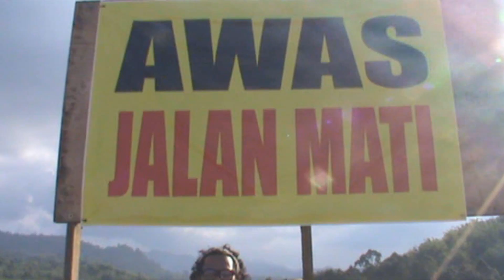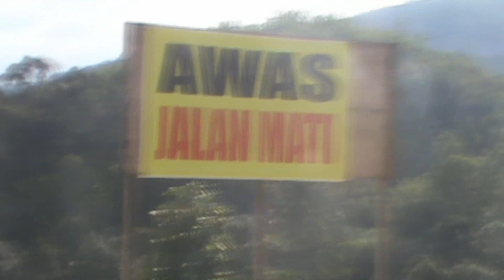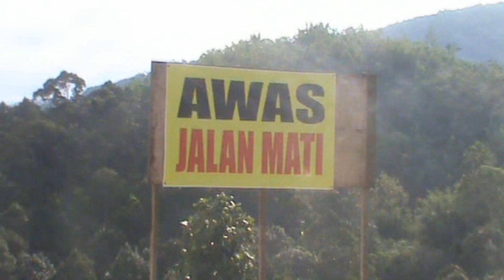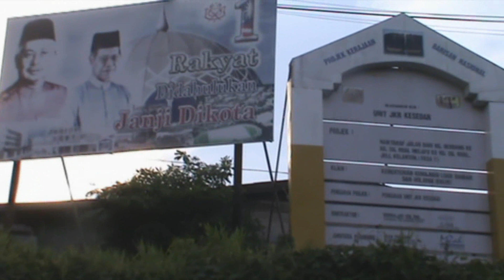Projek Jalan Maut Tok Pa